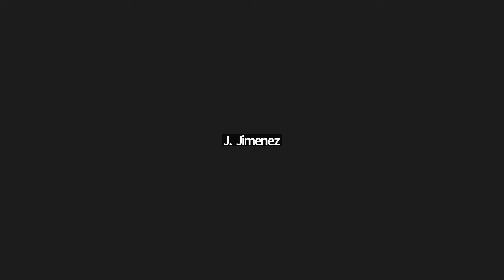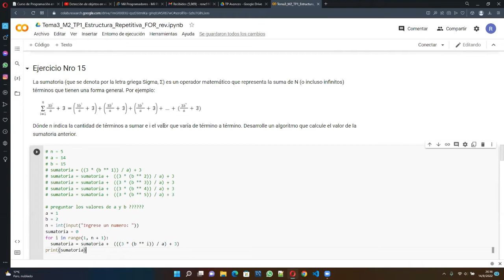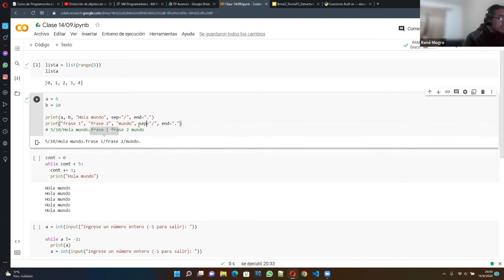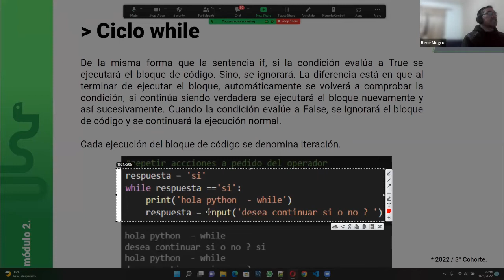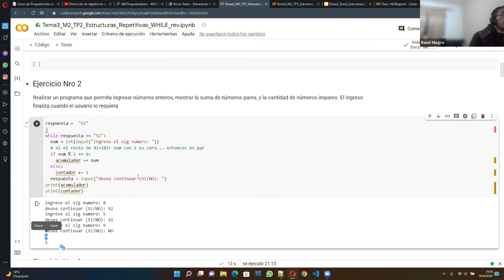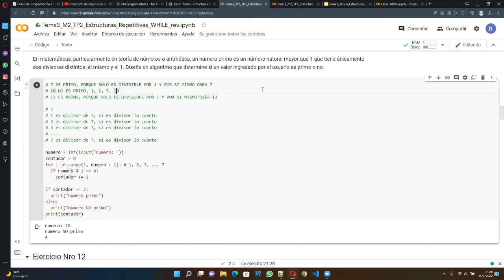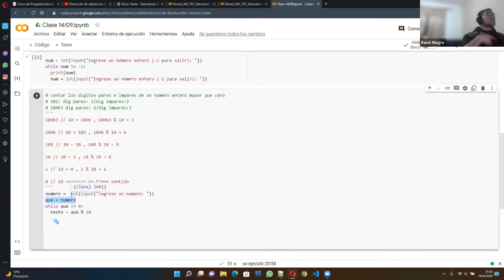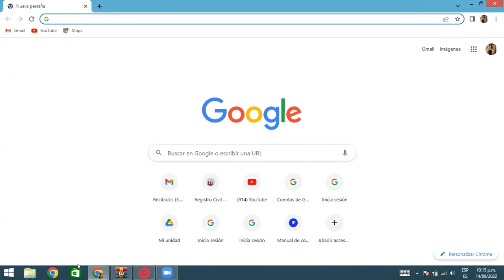Clase N° 8 - CN1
Docente:     René Mogro
Tutor:           Matias Fiori